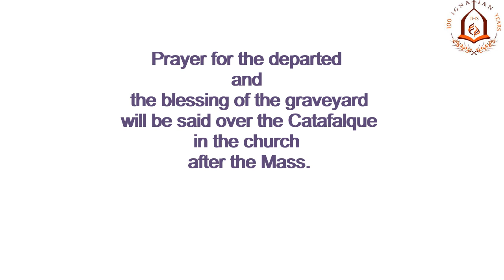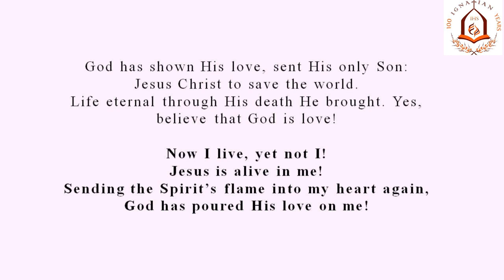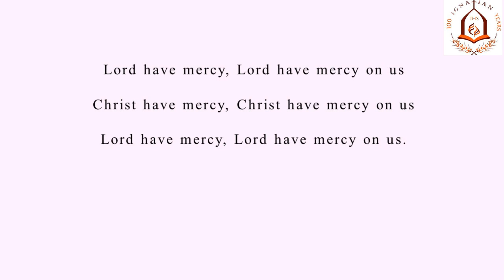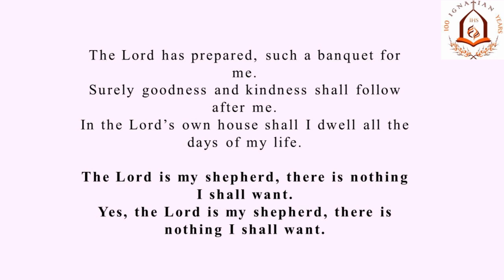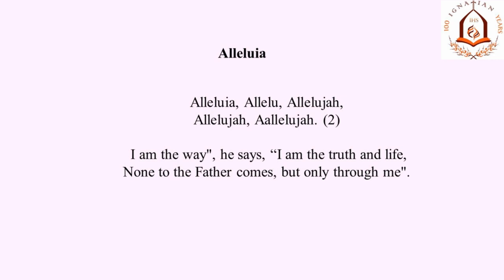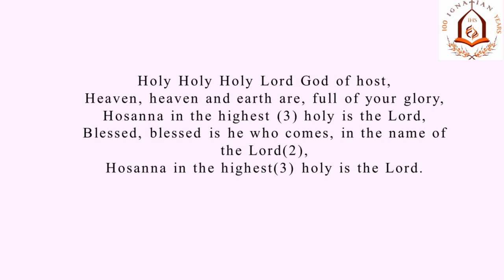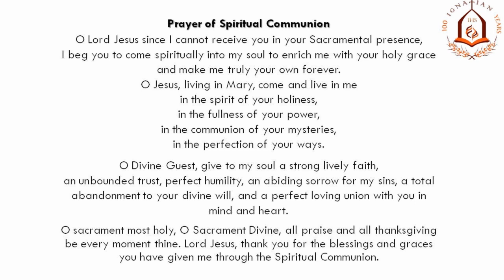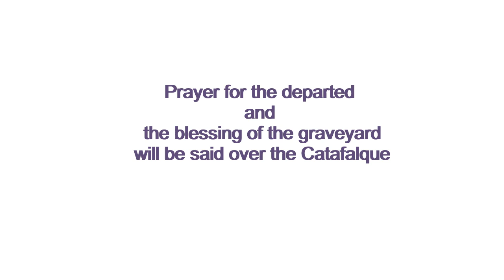All Souls Day - The Holy Eucharist & Prayer over the Catafalque| 2nd Nov 2020| St Ignatius Church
The Holy Eucharist for all the departed followed by prayer over the Catafalque:
Please note: Prayer for the departed and the blessing of the grave will be said in the Church over the Catafalque.